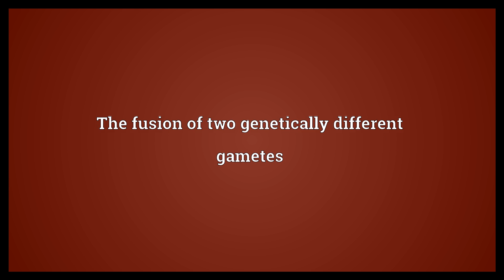Heterozygosis Meaning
Video shows what heterozygosis means. The fusion of two genetically different gametes.  Heterozygosis Meaning. How to pronounce, definition audio dictionary. How to say heterozygosis. Powered by MaryTTS, Wiktionary